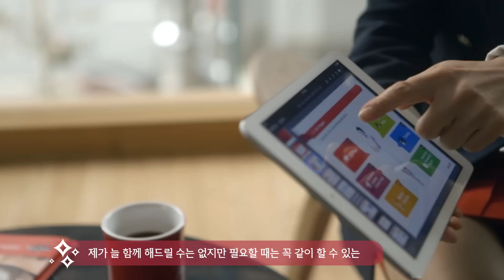[She’s AIA] 인생에 대한 열정, 다시 찾고 싶지 않으세요?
일과 가족, 열정과 여유를 동시에 즐기는 그녀의 비결! She's AIA는 여성을 위해 특화된 혜택과 교육을 지원하는 AIA생명의 전문 여성 보험인 양성 프로그램입니다.